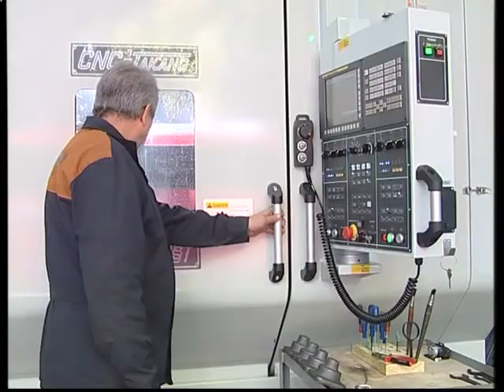Навіны Віцебск 20.11.14.